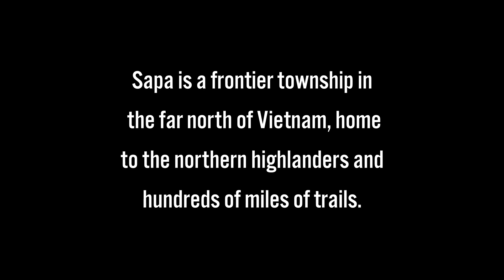Back in Vietnam - 009: Ruck Sapa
The final stop in Rich’s journey through Vietnam. Sapa is a frontier township along the Chinese border, home to the northern highlanders and hundreds of miles of trails. It’s also the perfect place to field test MACV-1 boots.

“They’re comfortable, they’re lightweight, they’re versatile…and you can drink in them.”

Follow Rich's return to Vietnam, 45 years later, in this 10-part series through history